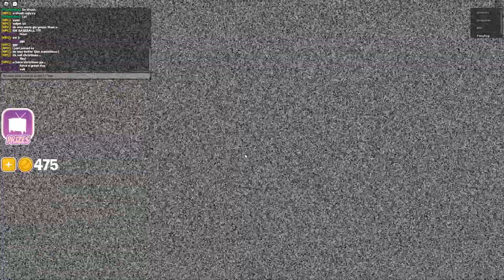I BEAT a game of Shovelware's Brain Game with ABOVE 100 POINTS!!!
Oh no. The nostalgic Peanut Butter Jelly Time banana is back and he is hosting a stupid game show. And also, what in the world is the fear of wealth? Anyway, doors videos will be coming out soon! If you would like to add a video idea, please use the comment section below to show your thoughts, and we might use that for a video!